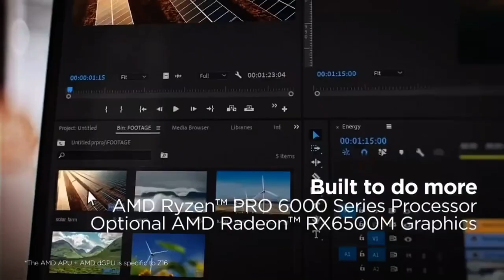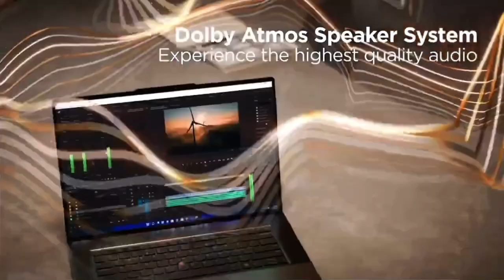Lenovo Thinkpad Z Series 2022 Laptop – Official Introduction (Global)